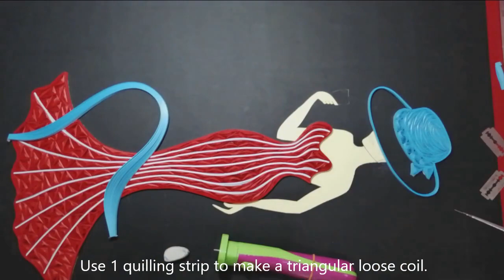Quilling Lady with Hat | Learn Quilling | How to do Quilling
Learn to make a portrait of a Lady wearing a blue Fedora Hat, with the technique of Quilling in this step by step tutorial by Quilling Guru, Debasish Sarkar.

Before you proceed to make your own copy of this Quilling Artwork signifying the beauty of nature you should arrange the following items:
quilling papers, glue, scissor, quilling needle, kirigami knife and compass (or anything with a pointed tip).